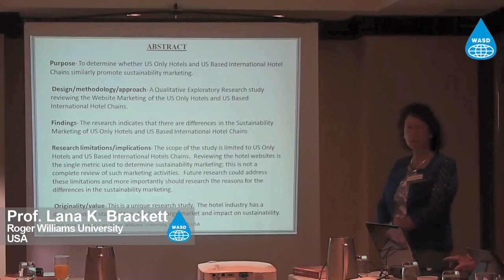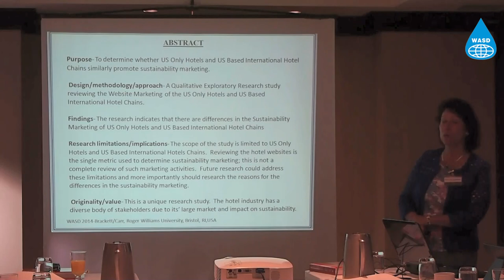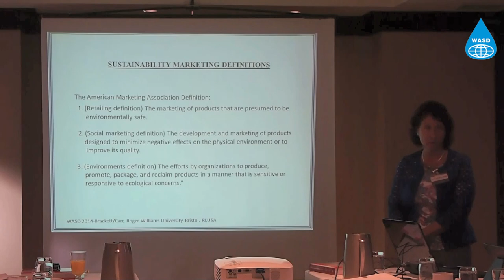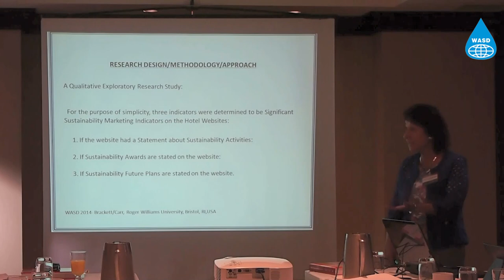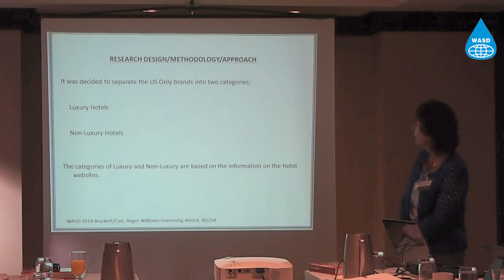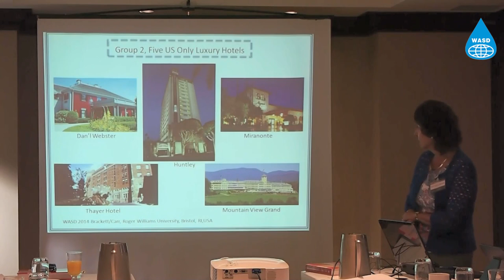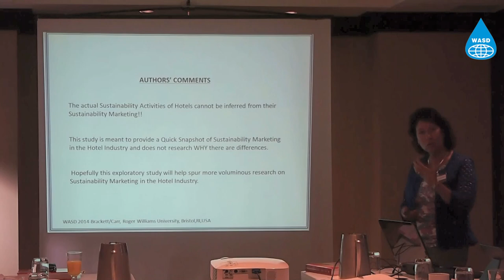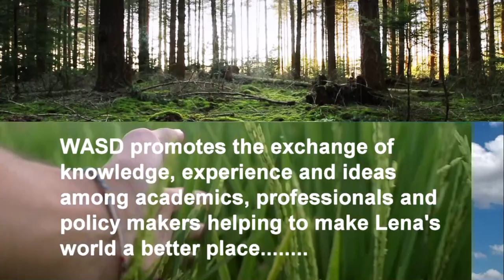Sustainability marketing: US hotels vs. international hotel chains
Professor Lana K. Brackett, Roger Williams University, USA
Professor B. Nathaniel Carr II, Roger Williams University, USA
WASD 12th International Annual Conference
West meet East: Sharing the Past and Current Experience to Benefit the Future
Le Meridian Versailles, Montreal - Canada
13th - 15th August 2014